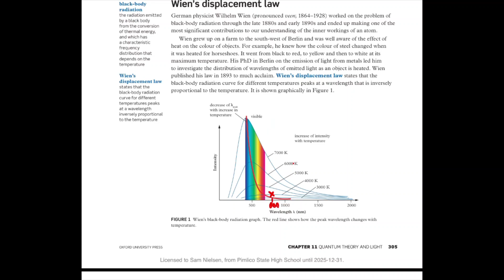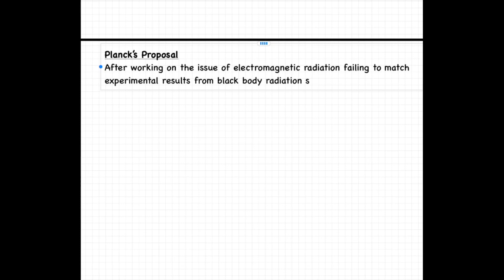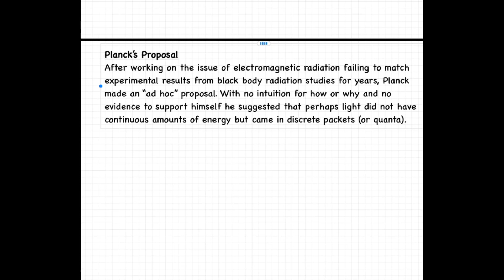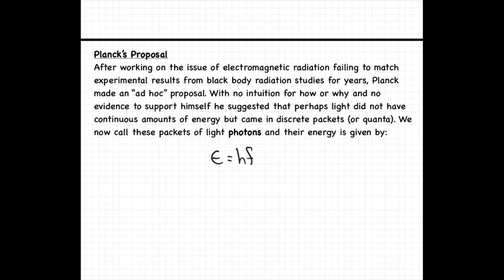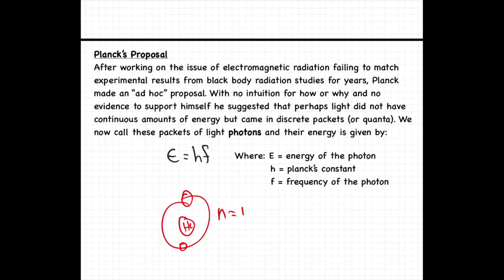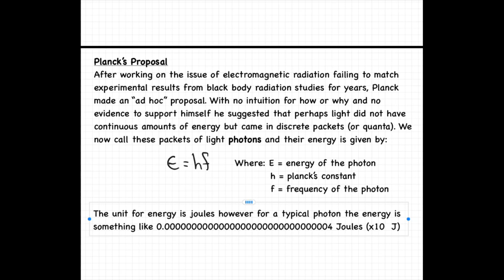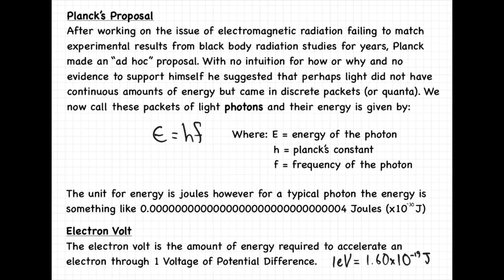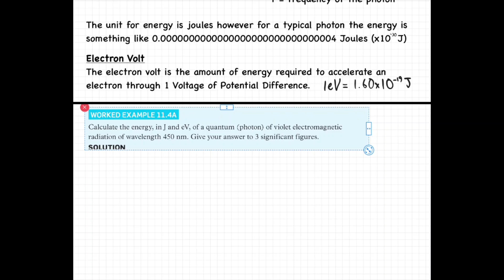Physics Unit 4 - Planck's Proposal and Electron Volts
Content in this lesson is based upon the 'Physics General Senior Syllabus 2019 version 1.2' from the Queensland Curriculum & Assessment Authority.
Material from OXFORD's NEW CENTURY PHYSICS FOR QUEENSLAND UNIT 3&4 by Richard Walding is used throughout these lessons.